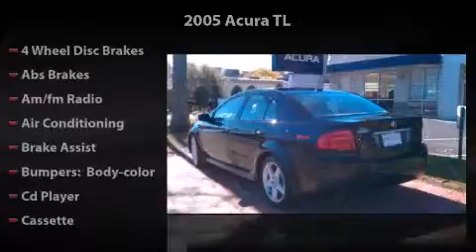2005 Acura TL